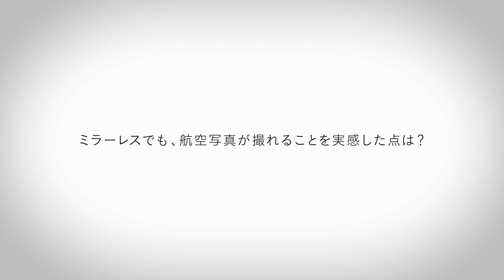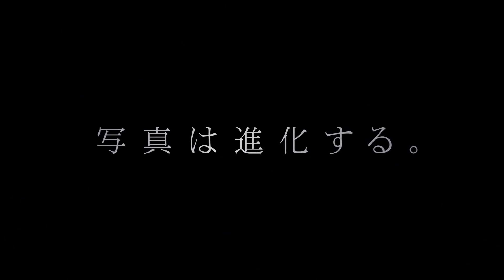≪EOS R SYSTEM / RFレンズ≫ ルーク・オザワ OVERVIEW 【キヤノン公式】